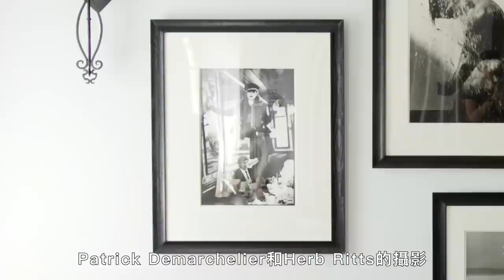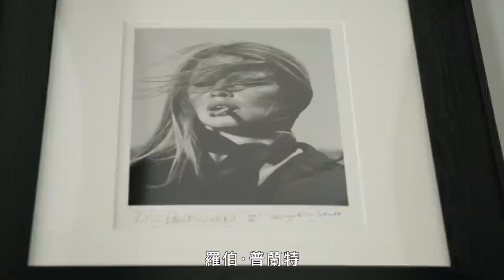在家就像度假！巴西超模AA的家每週都有「烤肉派對」Inside Alessandra Ambrosio's Home｜打開名人豪宅｜Vogue Taiwan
在 Open Door 的這一集中，巴西超模亞歷桑德拉·安布羅休（Alessandra Ambrosio）帶領我們參觀了她的家。 這位退休的維秘天使展示她的攝影收藏（包括來自維多利亞的秘密時裝秀的「一流」照片）、經典搖滾音樂室、客廳、餐廳、廚房、家庭活動室、後院的露台區等。
※VOGUE應廣大網友要求，把之前cc字幕影片調整為字幕版影片並做二次上傳，也歡迎網友們給予支持與指教。